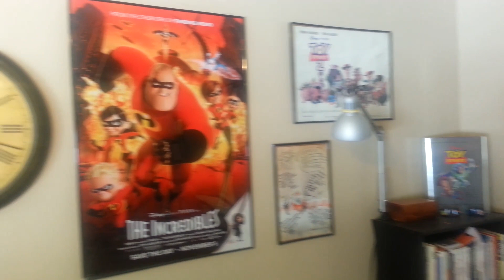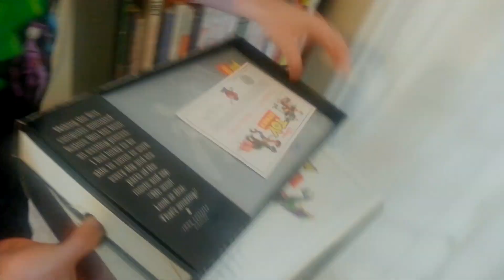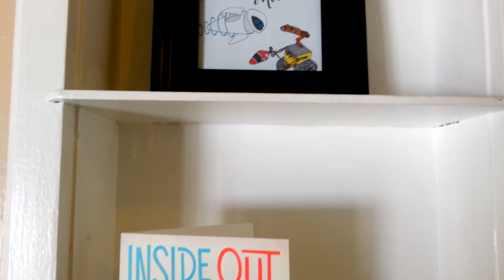Do you know more about PIXAR than Derrick Clements? probably not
The successful “The Pixar Podcast” hosted by Derrick Clements started in 2010, and has covered the Pixar spectrum over with more than 100 episodes and counting. He’s featured numerous Pixar animators and staff, and has been flown out to Pixar headquarters for three press junkets — including that of “Inside Out,” which comes to theaters nationwide on June 19, 2015. A video by A&E reporter Court Mann.